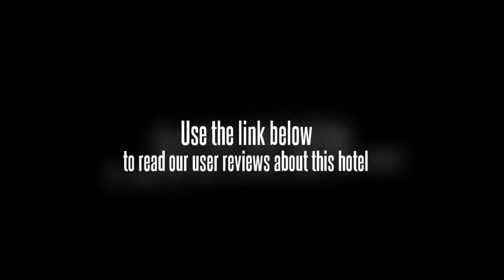Zhuofan Hotel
Zhuo Fan Business Hotel is a 4 star business. conference and resort hotel which is located in the business center of Taiyuan. Only 12 kilometers to city center. 15 kilometers to the airport with a beautiful environment. many famous attractions around the hotel. such as. Jinci. ancient city of Pingyao. Wang Family Courtyard. Wutai Mount. and other famous attractions. etc. It features a total of 193 luxury guest rooms. which divide into standard rooms. deluxe room and business suite. All rooms are luxuriously equipped for a relaxing experience in the utmost comfort. Guest can enjoy high speed internet access. Chinese and English newspapers. Advanced facilities can be used in all the rooms. including central air conditioner. mini bar with soft and hard drinks. closet with bathrobe and clothes hangers. IDD. DDD system. writing desk and chairs. electronic safe. well found bathroom with private shower or bathtub. bright make up mirror. hair dryer. etc. There are 5 meeting rooms that have a capacity of 400 persons at a time. Each of them featured modern meeting equipment and are suitable for business. banquet. study. etc. It features Chinese restaurant. coffee bar. where guest can taste various kind of food and drinks. Famous Jin Pin Xuan restaurant has more than 38 luxury chambers. supply Cantonese and local specialties. Elegant lobby bar offers a quiet colorful snacks and drinks. are the ideal place to rest for guests. There also a recreation center equipped in the hotel. guest can enjoy massage. sauna. chess. KTV. night club etc. The hotel is classic yet elegant. decoration and display is fully presenting a welcoming spirit to all our valuable guests. our care and particularity are definitely serving our best to our guest.